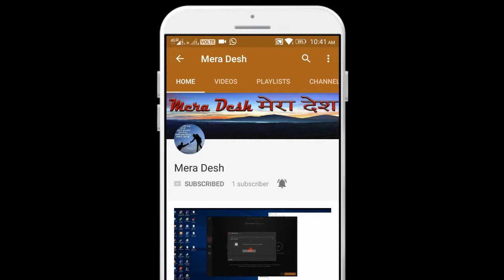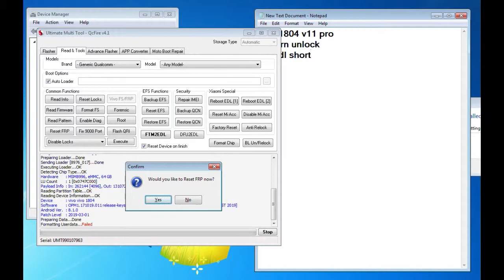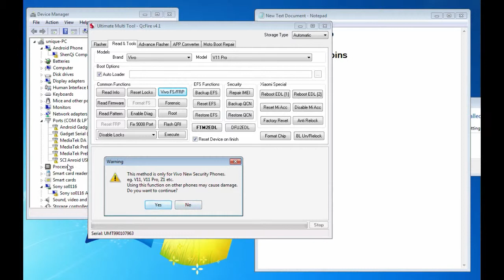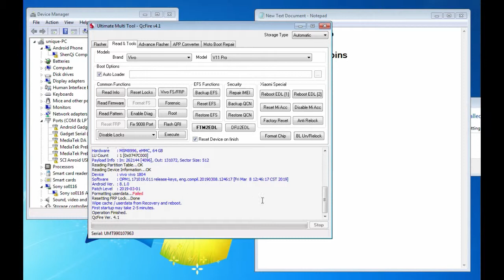Vivo V11 Pro 1804 Pattern FRP UMT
vivo 1804 v11 pro Qualcomm Snapdragon.
pattern unlock If You Forgot The Lock This VIdeo Help YOu.